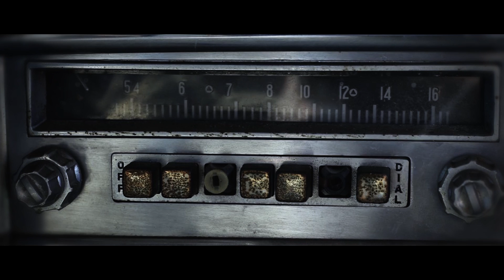Friday The 13th in Rust (A Rust Cinematic)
Happy Halloween! Enjoy our homage to Friday The 13th.